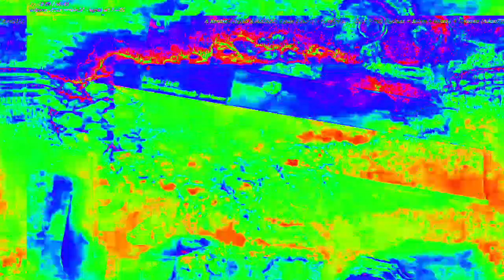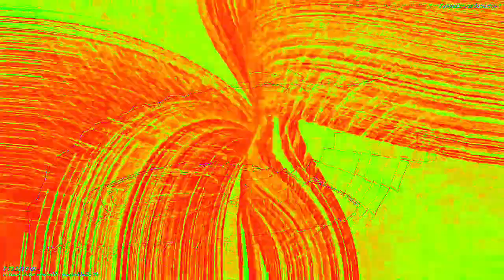[EPILEPSY WARNING] Movie 23 02 12 19h02m04s